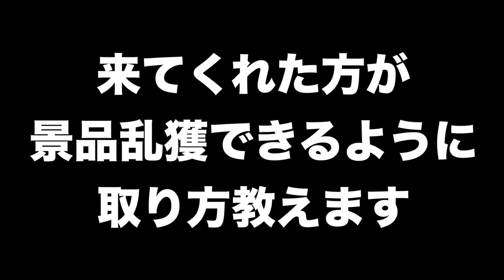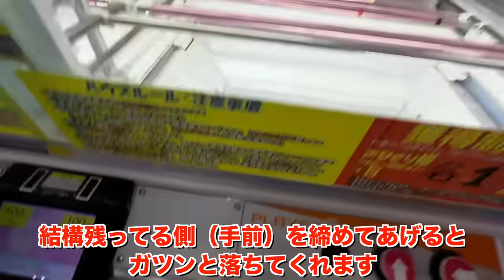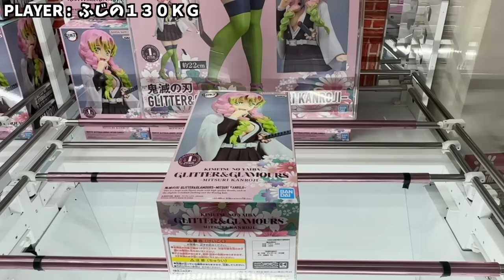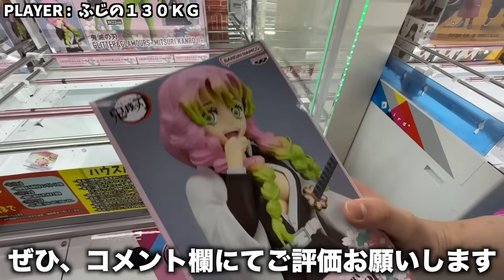【クレーンゲーム】店員が本気で嫌がる上級者の取り方6連発！！！見ないと損します！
撮影協力
クレーンゲーム倉庫 岩槻店
〒339-0055
埼玉県さいたま市岩槻区東町１丁目８−１１

※撮影許可を得て撮影しております。

【西遠征２日目１話】

【西遠征２日目２話】

【西遠征２日目３話】

【西遠征３日目４話】

【西遠征４日目５話】

★前回投稿の動画★
【クレーンゲーム】関東有数の人気店に行ったら新作プライズが簡単に取れすぎた！！しかもまさかのあの人が・・・・・【万代書店川越店】

【クレーンゲーム】店員は絶対に教えてくれない最新フィギュアの取り方【永久保存版】